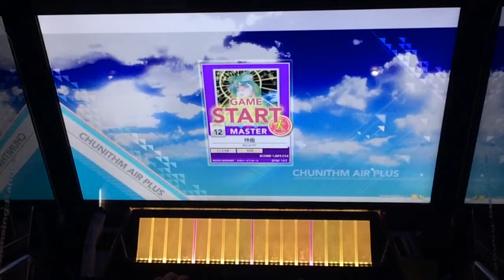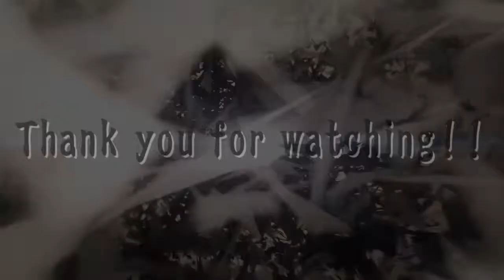【CHUNITHM】神曲 (MASTER Lv12) ALL JUSTICE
ほんとこの曲は好きすぎて；；
今度できればDIVAアーケードも撮りたい！！

神曲 / おにゅうP
MASTER 12